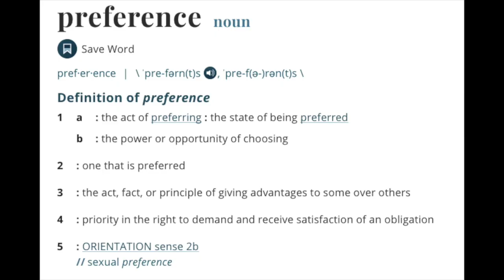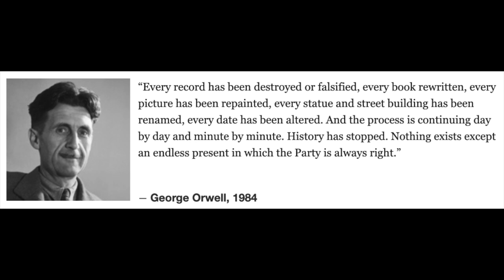Dumpster Fire 36 Clip - Make Orwell Fiction Again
Webster's Dictionary should be above politics.